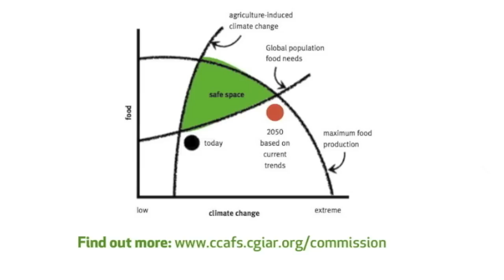Achieving a Safe Space for Agriculture in the Face of Climate Change with Sir John Beddington.mov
Earlier this year the Commission on Sustainable Agriculture and Climate Change, chaired by Sir John Beddington, launched a report called "Achieving food security in the face of climate change'. In this video, Sir John Beddington discusses the issue of climate change and global population growth and describes how we need to be in a 'safe space' to overcome these through sustainable intensification of agriculture that is 'climate-smart' and adaptation.